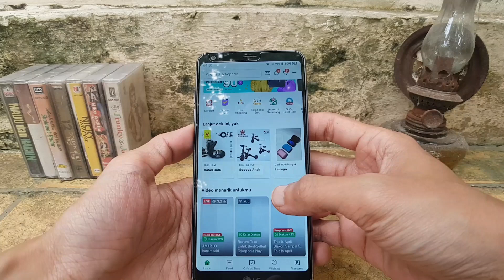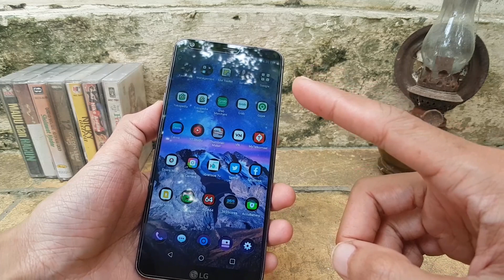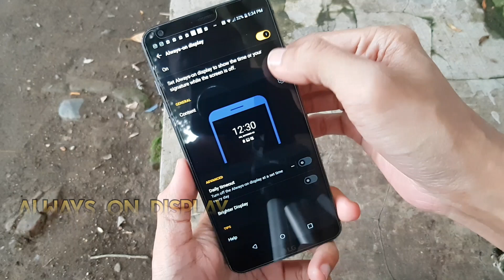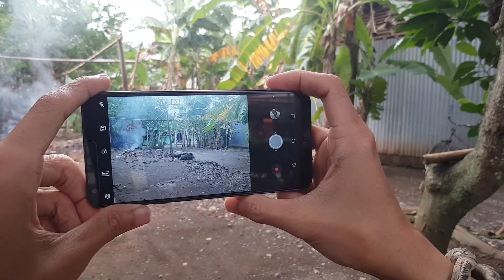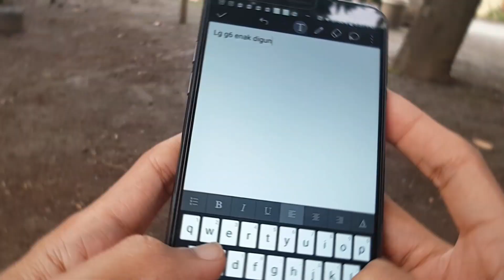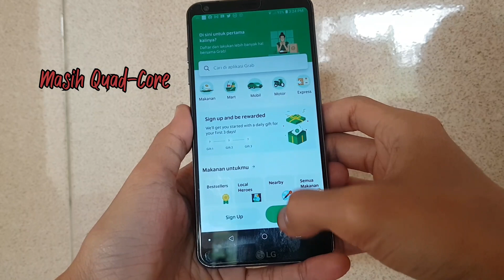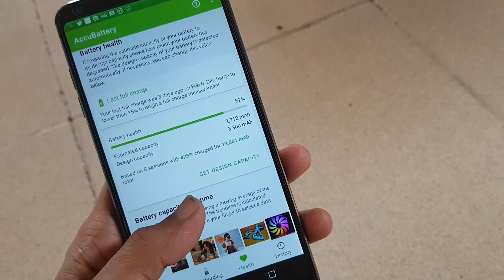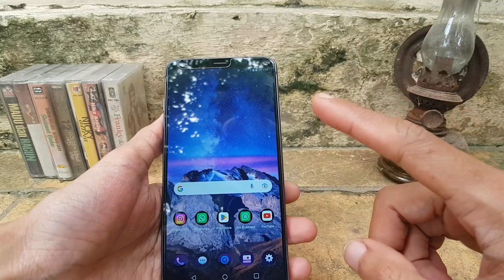HP FLAGSHIP 6 TAHUN LALU DIPAKAI DI TAHUN 2023 - REVIEW LG G6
Halo semuanya 👋
Berjumpa kembali dengan Channel kingdom of gamfun.
Kali ini kita akan review HP LG G6. HP keluaran tahun 2017 itu apakah masih mumpuni di tahun 2023?